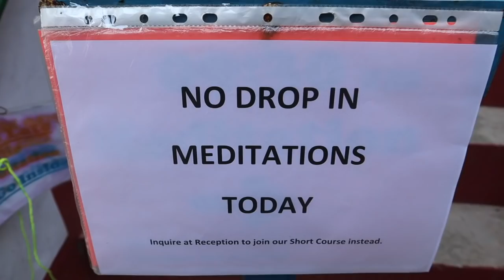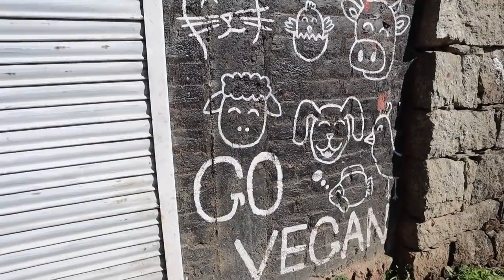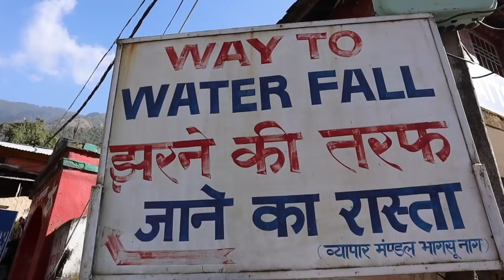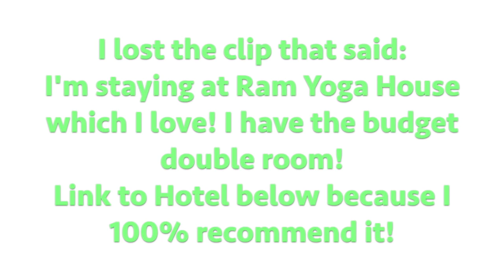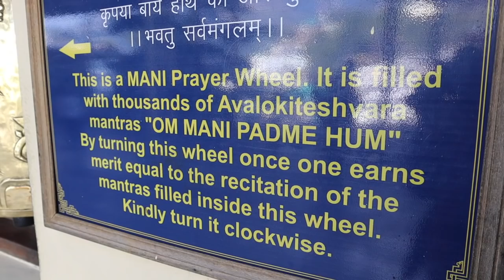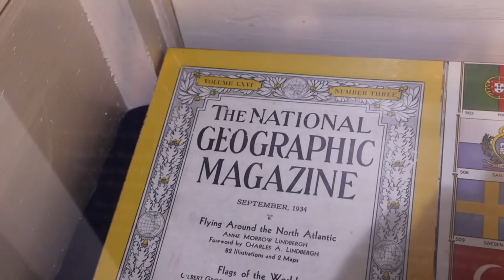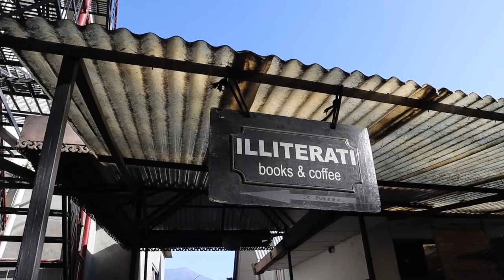MCLEOD GANJ, DALAI LAMA TEMPLE, BHAGSU FALLS! In the Mountains of India! | Dharamshala Vlog!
I spent one week in Dharamshala staying in the town of Mcleod Ganj. I absolutely loved it! I loved the fresh mountain air, how quiet it is (for India) and the Buddhist and Tibetan influence.

There is not that much to do in Dharamshala but over 2 days as shown in this video I visited the Tushita Meditation Centre in Dharamkot which is walkable from Mcleod. They do daily meditation every day except Sunday from 9:30 but I recommend calling in advance as sometime’s its not on because of other courses.I then walked from Dharamkot to Bhagsu, went to Bhagsu Waterfall and then walked back to Mcleod Ganj.

The next day I visited the Dalai Lama Temple and The Tibet Museum which was extremely emotional and moving and a must visit in Dharamsala.

 I travelled from Amritsar to Dharamshala by bus and then got the overnight bus from Dharamshala to Rishikesh.

ACCOMMODATION:
I stayed at Ram Yoga House which I loved and really recommend it to you, its in a great location close to the town but also very peaceful, it has a great cafe and a big yoga studio on the rooftop!

VLOG 21 from my Full Time Travels!

My Camera
My LifeStraw Filtered Water Bottle
My Osprey Backpack
My Day Pack
My Amazingly Handy Battery Pack / International Adapter
My Mosquito Bite Pen
My Sunglasses - sungod.to/T72dkYU0

Happy Travels! X